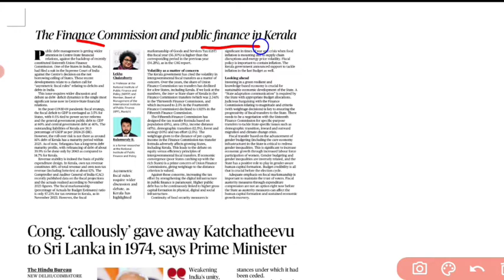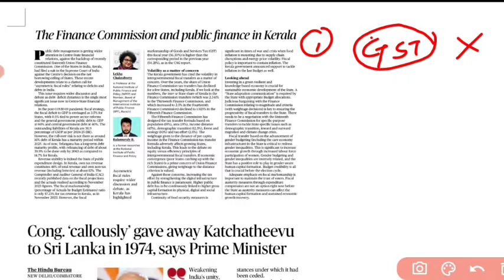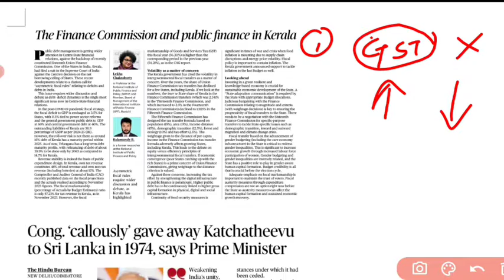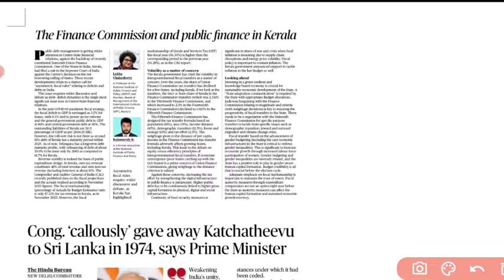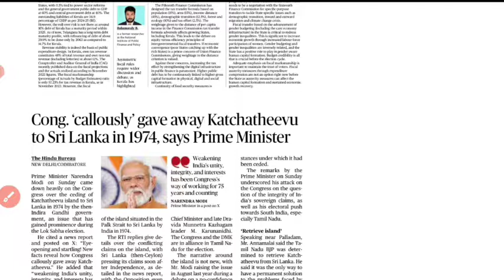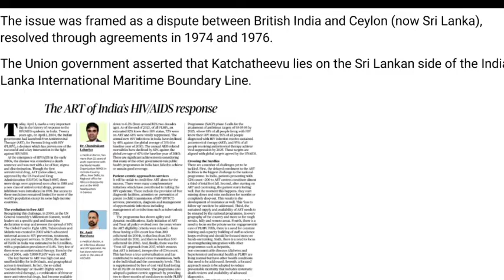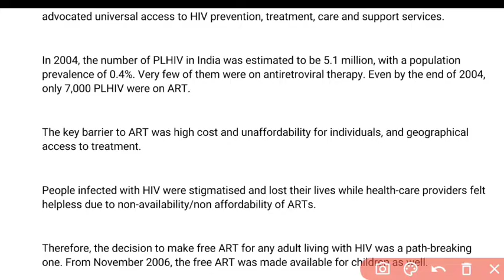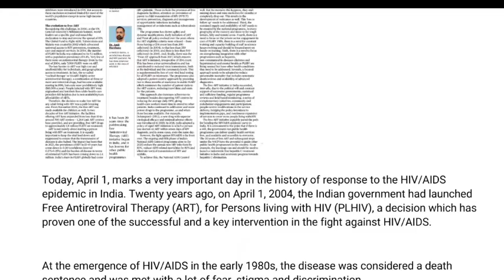The Hindu Newspaper Analysis| 1 April News| Finance Commissions